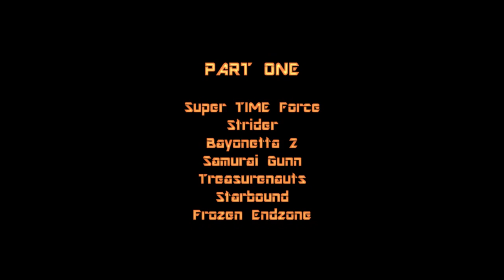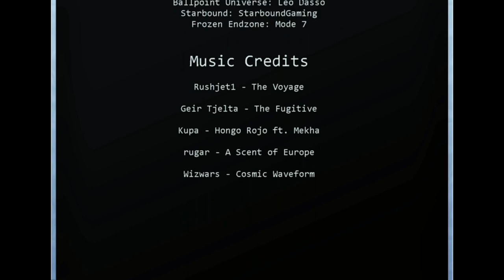Breaking News 002.1 ft. Super TIME Force + Samurai Gunn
Mike & Joe return for Episode 002 of Breaking News with an arsenal of retro-themed action and mind-bending strategy, featuring Super TIME Force, Strider, Bayonetta 2, Samurai Gunn, Treasurenauts, Starbound, and Frozen Endzone.

Support Indie Games, Devs, Broadcasters & Retailers...and Game On!